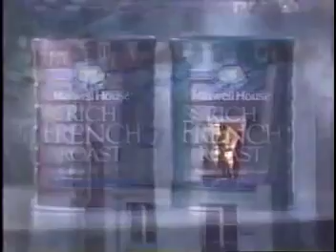Maxwell House Rich French Roast | Paris Love | commercial ad 03-19-1989